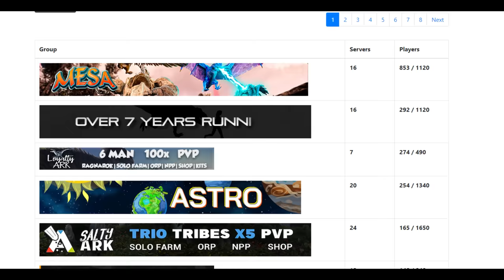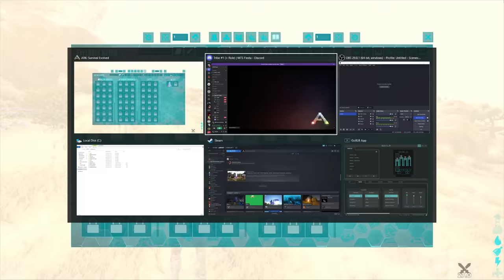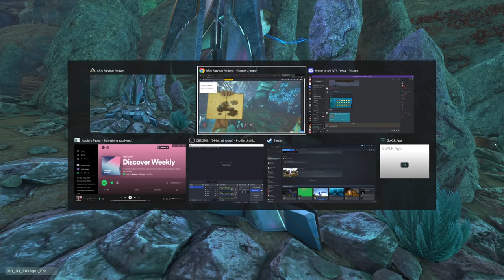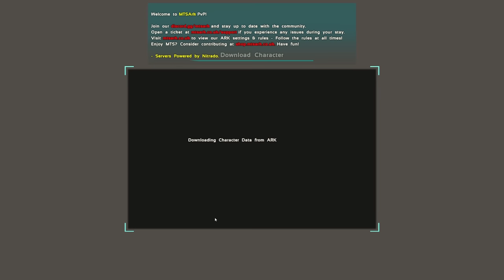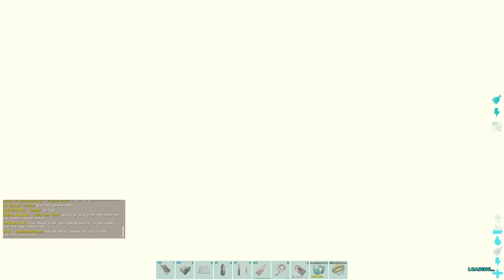Surviving 100 Days on MTS Most Populated Ark PVP Server